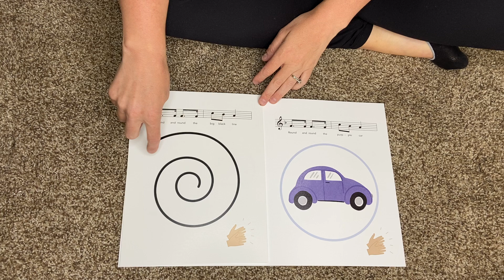"Old Joe Clark" lapmat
How to play with your lapmat this month!